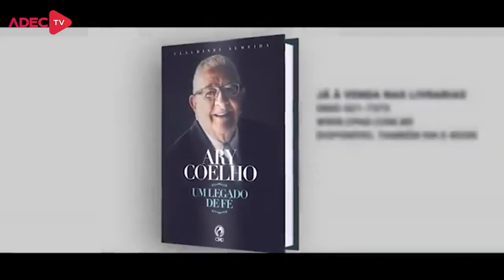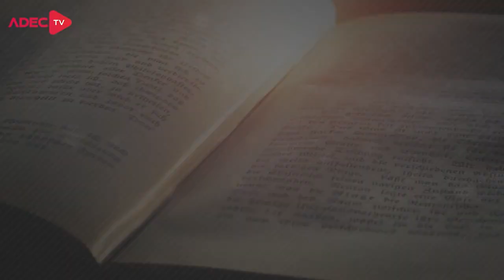WILLIAN MOREIRA - ENTREVISTA + LOUVOR | ADEC MUSIC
Nosso convidado de hoje, Willian Moreira, vai contar um pouco de seu testemunho, onde em 2011, depois de sofrer um acidente que segundo as previsões médicas, ele apresentaria deficiências e incapacidades físicas e/ou mentais, e que não teria uma vida comum, Willian teve sua vida radicalmente transformada e viveu bem de perto o sobrenatural de Deus em sua vida. Ele renasceu e o milagre de Deus o restaurou por completo. Assista e compartilhe com mais alguém.